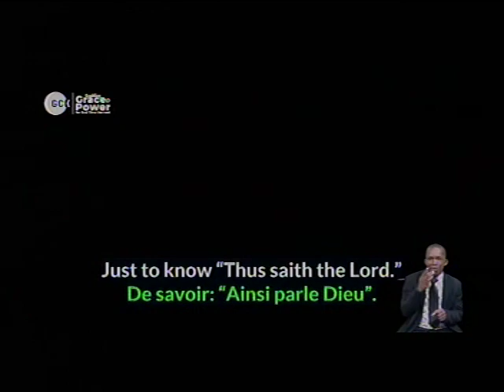DEEPER LIFE BIBLE CHURCH CHARLOTTESVILLE LIVE STREAM